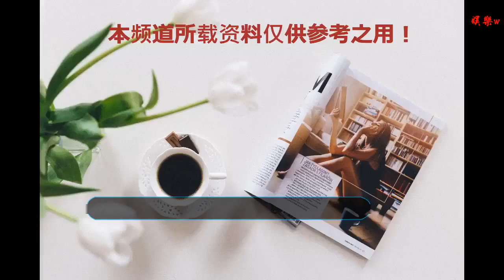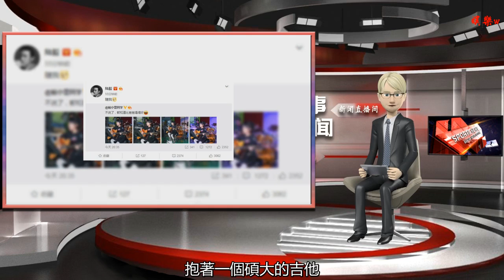貝兒自彈自唱太驚艷獲媽媽鮑小蕾稱贊，陸毅傲嬌自夸：隨我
谢谢！

      原標題：貝兒自彈自唱太驚艷獲媽媽鮑小蕾稱贊，陸毅傲嬌自夸：隨我

12月9日晚，鮑小蕾在個人的社交網站上曬出了一組小貝兒的照片，照片中的小貝兒懷抱吉他，坐在小凳子上看著樂譜自彈自唱，多才多藝的她，獲得了網友的廣泛稱贊。

小貝兒穿著深藍色牛仔連衣裙，在白色褲襪的襯托之下，纖細大長腿顯得格外的搶鏡。從照片中可以看出10歲的小貝兒遺傳了陸毅和鮑小蕾的良好基因，出落得亭亭玉立，簡直和陸毅是一個模子刻出來的。

陸毅和鮑小蕾從大學時就確定了戀愛關系，相戀十多年的他們也在2006年步入了婚姻的殿堂。2008年10月，女兒小貝兒的降生，讓他們的感情得到了升華。但夫妻倆對于孩子隱私的保護也做得相當到位，直到2014年，陸毅帶著女兒參加了《爸爸去哪兒第二季》，大家也才知道小貝兒的大名叫陸雨萱，特別有詩情畫意！

小貝兒纖細的身材，抱著一個碩大的吉他，但動作卻是十分的標準，對著話筒唱得十分的入迷。網友們也紛紛稱贊：“以后音樂界又要多一個天才小美女了”，“果然是青出于藍而勝于藍”。

陸毅也是典型的影視歌三棲藝人，曾經在央視春晚的大舞臺上和趙薇合作演唱《好人好夢》，還寫了一首《我的禮物》送給剛出生的女兒小貝兒，他的音樂天賦毋庸置疑，看到女兒如今的成就，他也忍不住的傲嬌自夸：“隨我”！